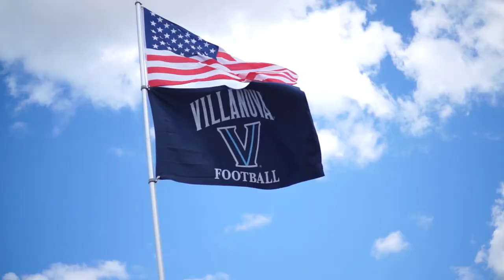Football: Sept. 9, 2017 - Highlights at Temple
The Wildcats (1-1) scored 13 points and tied the game with just minutes remaining but a field goal by Temple (1-1) gave the Owls the win by a final of 16-13.

The Owls scored a field goal with 1:13 remaining in the first quarter to go up 3-0.  Midway through the second quarter both Temple and Villanova missed field goals on back-to-back possessions.  Drew Kresge attempted a 42 yard field goal for Villanova, but hit the left upright with 2 minutes to go in the second quarter.  The Owls drove the ball down field on eight plays for a total of 75 yards in the two minute span to score with one second left on the game clock to go up 10-0 heading into halftime.

On the opening drive of the third quarter, Villanova was able to limit the Owls to just a field goal after forcing fourth and five from 27 yards out.  It would take until there were just 46 seconds left in the quarter for Villanova to get on the board for the first time when Kresge got one to fall between the uprights and put the Wildcats within 10.

The Wildcat defense was able stop Temple on the first drive of the fourth and get the ball at the 14:01 mark.  Zach Bednarczyk was able to connect with Taurus Phillips for a 24 yard pass completion to get the ball at their own 33.  It was two plays later he connected with Ryan Bell for a 19 yard gain to put the ball of the Temple half.

Sophomore wide receiver Zac Kerxton caught a 28 yard pass from Bednarczyk to set up a first and goal for the Cats.  On the first drive, Bednarczyk was able to connect with Phillips in the end zone to give the Wildcats their first touchdown of the game.  Villanova covered 91 yards in just under four minutes to bring themselves within three.

Villanova's defense came out strong, only allowing the Owls three plays for one yard before getting the ball back with just over eight minutes remaining.

The drive started at the Villanova 47, after back-to-back rushing plays that got the Wildcats six yards, Bednarczyk connected with Bell for nine yards and a first down on the Temple 38.  On third and 19 Bednarczyk was able to find an open pocked and run for 15 yards to put the Wildcats in field goal range.  Kresge made the 34 yard field goal attempt to tie the game up with 3:23 left in regulation.

Temple quarterback Logan Marchi, was able to throw a 30 yards pass to Ventell Bryant to put the Owls on the Villanova half.  After a holding call, the Owls had the ball on the 39 yard line and were able to rush for seven yards over the next three plays.  Which forced their kicker, Aaron Boumerhi to come out and attempt a 49 yard field goal with a minute remaining.  Bourmerhi kick was good and gave the Owls a 16-13 win.

Villanova tried to drive over the final minute but Matt Gudzak, after catching a 16 yard pass, had the ball forced out by Temple's Shaun Bradley, with made the final 16-13.

Bednarczyk went 27-for-41 for the day and threw for 382 yard, a career high.  While sophomore Changa Hodge finished with 100 receiving yards, this was his first career 100 yard game.  Phillips had 94 receiving yards and one touchdown while Bell had 88 yards.

Villanova' defense was led by Jeff Steeb who had eight stops on the day while Trey Johnson, Keeling Hunter, and Malik Reaves each added six of their own.